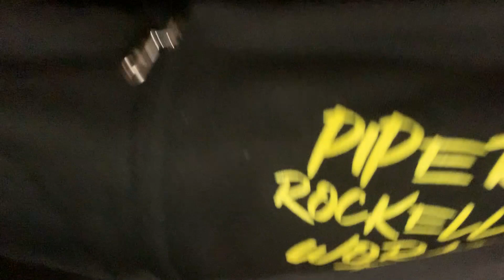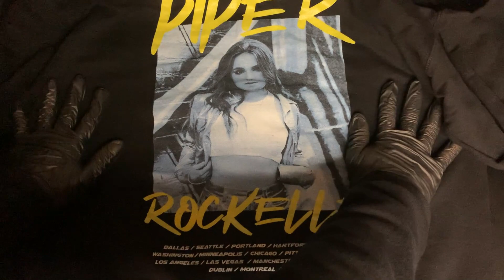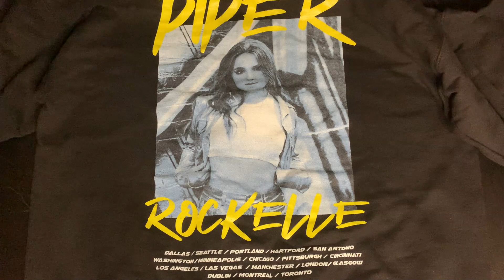UNWRAPING PIPER ROCKELLE TOUR SHIRT & SWEATER